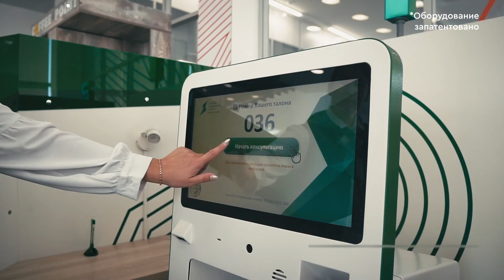Нестандартные терминалы самообслуживания для энергосбытовой компании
В данном видеоролике представлена информация о проекте совместной работы между ООО "Уралэнергосбыт" и компанией BM Group по созданию и установке нестандартных терминалов самообслуживания в Челябинской области. Компания BM Group выполняла индивидуальную разработку устройства.

Данное решение в значительной степени позволило сократить затраты на ФОТ и аренду помещения без потери эффективности. Экономия составила более чем полмиллиона рублей с оффлайн точки а пропускная возможность увеличилась в 1,5 раза за счёт компактности устройства.

Функциях терминала позволяют клиенту самостоятельно подавать документы, сканировать их, оплачивать услуги компании "Уралэнергосбыт", получать информацию о тарифах и смене тарифов, а также регистрироваться.

(Данное решение запатентовано)

0:11 Индивидуальная разработка терминала для обслуживания клиентов
0:15 Позволяет пользователю без помощи кассира-специалиста получить всю необходимую информацию и сдать документы
0:24 Чековый термопринтер
0:27 Сканер документов
0:27 Терминал оплаты
0:34 Сенсорная технология PCAP
0:38 Индивидуальная разработка программного обеспечения
0:42 Передовое решение для многофункциональных центров
0:48 Наличие встроенной видеокамеры позволяет получать онлайн-консультацию с любым специалистом удалённо
0:53 Решение удобно для любой категории клиентов
0:59 Автоматизация и оптимизация процессов